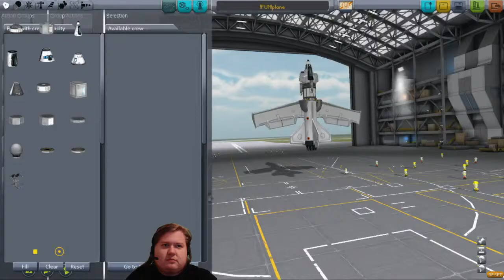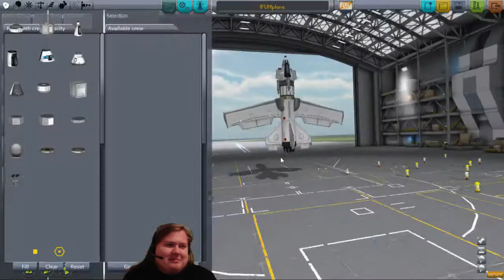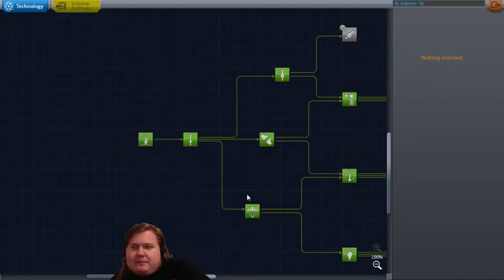Kerbal Space Program - Career Mun flyby - Part 9